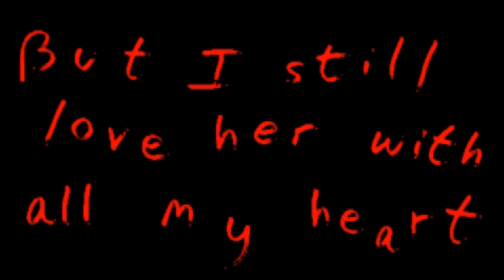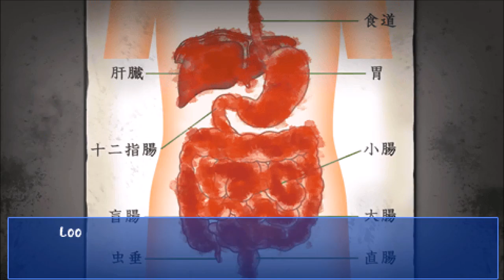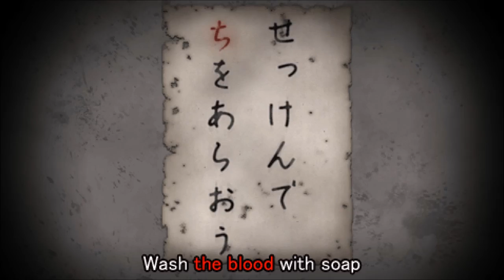Shitstorm V: Shitsurrection - CORPSE PARTY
"Satoshi crept along the darkened hallway, his palms sweaty and his shirt felt oddly constricting. Everyone had seen him fall, the echoing sound of his body thudding against the classroom floor rang off the walls of his skull over and over again. It was so embarrassing, and now he had somehow been separated from the group in this strange place...he just woke up here without the foggiest notion how. Nevertheless, Satoshi grit his teeth and promised to himself that he would never be scared again and show them all what he was really made of...show them all the he was just as cool-headed as Kimura! As this thought bolstered his resolve, Satoshi whirled around and saw the pale after-image of a figure and it was slowly gliding towards him. "Saaaaatoooooshiiiiiii..." the figure wailed in a tone that was etched with pain and suffering. Satoshi froze up at the sight of it, and closed his eyes, his knees buckling. He could feel cold breath against his cheek, and the odorous smell of death filled his tiny anime nostrils. His left eye then dared to open a crack, and then shot open as he saw absolutely nothing in front of him any longer. His head turned in all directions and noticed the hallway was clear except for him. He breathed in a sigh of relief, and just as he was rising to his feet he felt two long cold arms embrace him from behind, "SaaaaaatOOOOSHIIIIIIIIII!" the voice screamed in his ear. Satoshi's body convulsed and spasmed and then realized as the phantom enveloped him, that he had shit his pants."